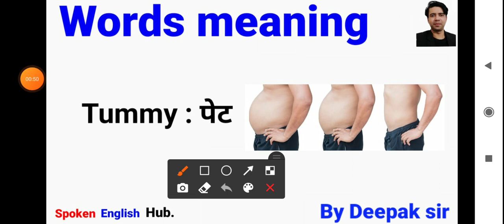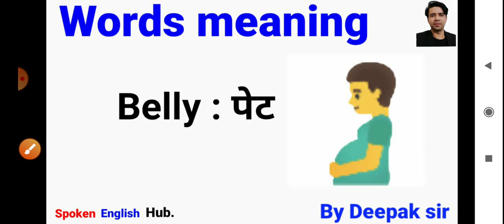44 by Deepak sir